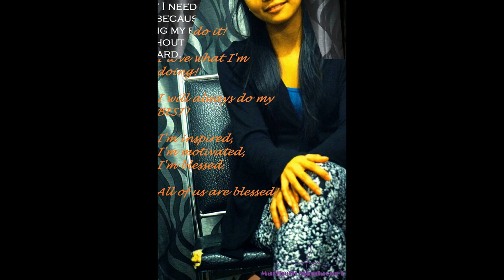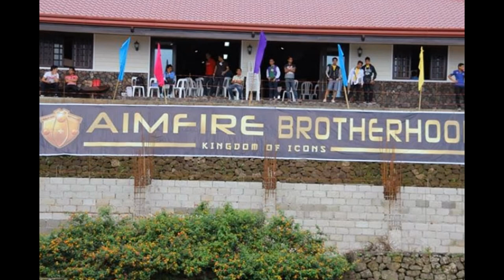My Abundance World!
So happy and Greatful to have you all :)

I love you God .. thanks for giving me everything :)